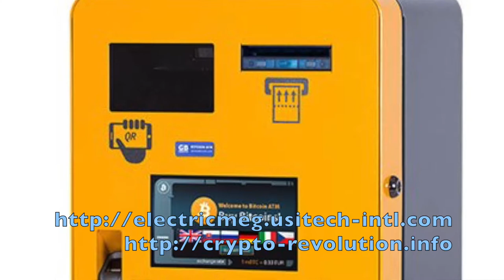Nov 8 Crypto Revolution Update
USI-Tech is in ICO for it's Tech Coin, they are currently selling pre-sale tokens at *exceptional* prices. Don't miss out!!! This is for a *very* limited time!

for more information on Bitcoin, Crytpo Currencies and the Blockchain.

I love helping and inspiring people from all walks of life to understand this dramatic transformation of the economic landscape, and to get their first crypto currencies!